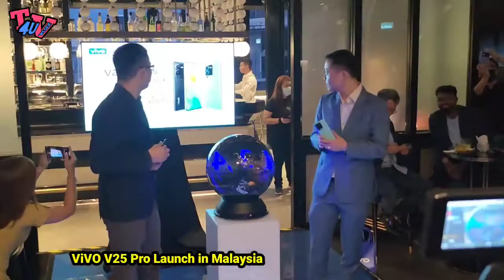ViVO V25 Pro Series Launch In Malaysia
ViVO V25 Pro Series Launch @KL Gateway Mall 20092022

Capture By: Samsung